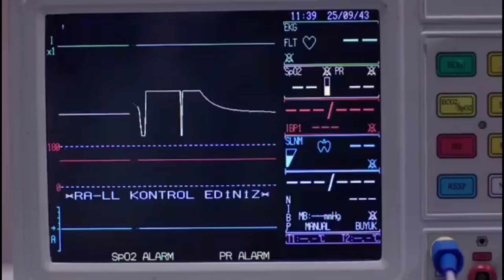Yemin 74. Bölüm Fragmanı (Reverse)